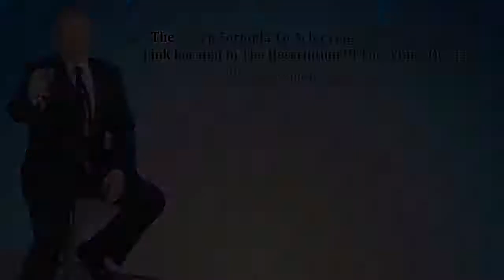How To Make More Time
One of the questions I get asked frequently, as a coach, is how to make more time.

In today's video we discuss the how to part of creating more time and how you can start right now.

Get The Results You've Always Wanted Starting Now!

YOU: Leader, Entrepreneur, Visionary

- Unleash your TRUE Power
- Leap "Across the Gap"
- Get Money, Success and Love you Crave
- BE More. HAVE More. ENJOY More

Kellan Fluckiger: Mastering The Mastermind